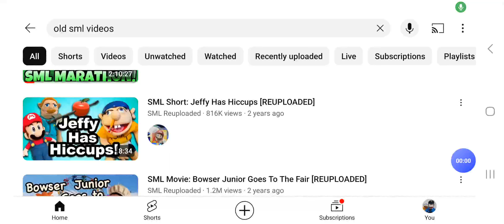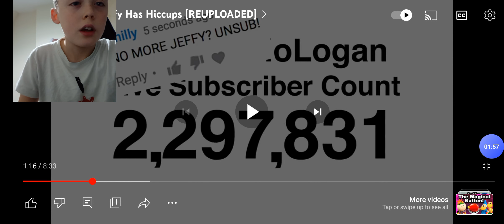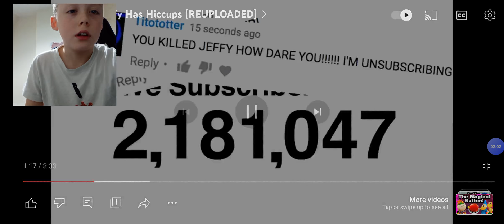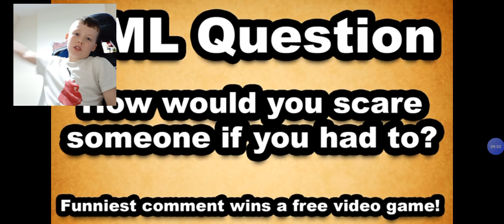SML Reaction jeffy's hiccups